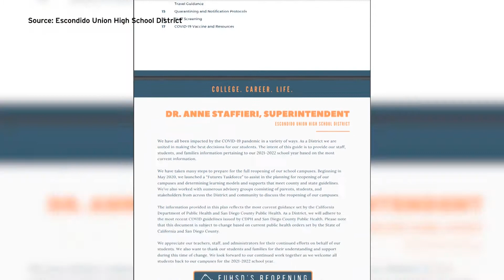Students Return To Escondido High Schools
Despite the ongoing risk of COVID-19, Escondido Union High School students returned to class in person today.  Students tell us how they feel about being back on campus.